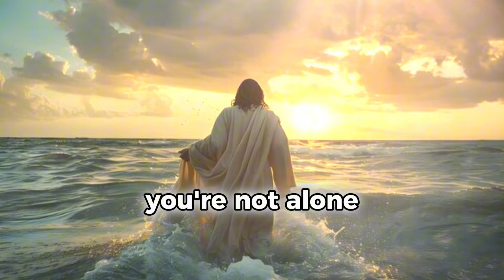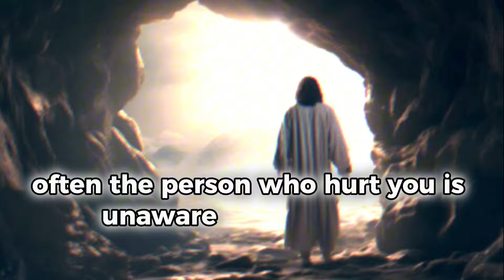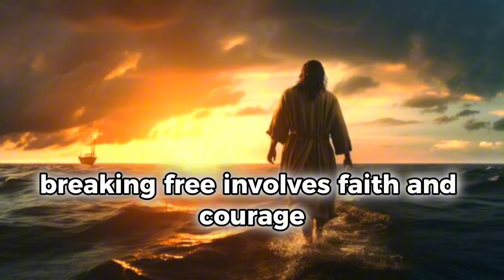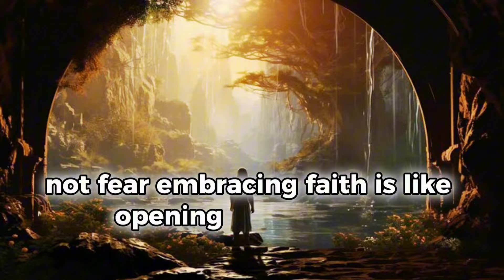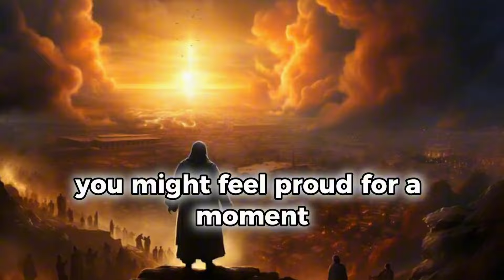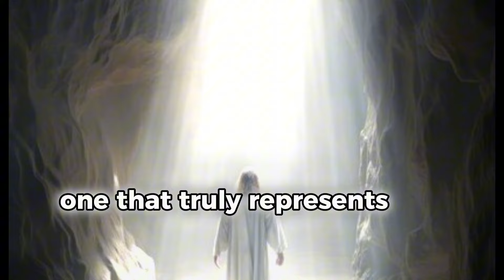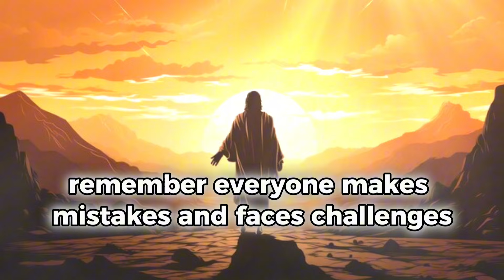Chosen ones: Find The Purpose GOD Has for YOU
Explore the five powerful forces that influence the journey of the chosen ones. This video delves into destiny, inner strength, challenges, guidance, and transformation, providing insights into what it truly means to be chosen one. Ideal for those seeking inspiration and understanding of their unique path.

Researched, scripted, edited & produced by the Rediant Chosen team.